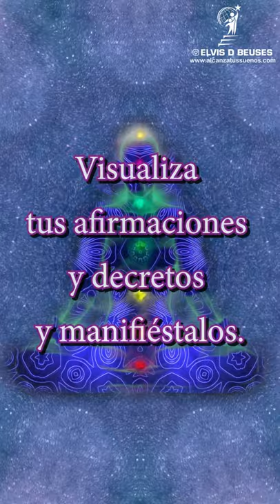🔴 PRUEBA Esto por 31 Segundos 🔴432 Hz Frecuencia de Abundancia Ley de Atracción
¿De qué se trata nuestro canal?

meditación guiada,meditaciones guiadas,meditacion,meditaciones,
Nuestro canal se enfoca en crear las mejores meditaciones guiadas combinadas con una excelente producción de música de relajación y meditación.

Relajación Música de meditación musical para una curación extremadamente poderosa. Relaje la mente y el cuerpo y experimente el alivio del estrés con esta música de meditación profunda. La música en trance para dormir te ayudará a reducir el estrés y la ansiedad. La poderosa música de meditación también se puede utilizar para la relajación y la visualización.
Relaxation Mustic es un recurso perfecto para la música de meditación relajante y prolongada. Aquí puede encontrar sesiones de meditación con música para dormir, música de estudio, música de spa y masajes, y muchas más. Encuentre importantes hipnosis de autoayuda que incluyen música curativa, música zen y música de yoga. Algunas sesiones se producen para tu transformación interior: para vencer el miedo, elevar tu estado de ánimo y niveles de energía, ayudar a dejar de fumar y adelgazar más rápido. Las grabaciones de Música de meditación también incluyen Música Reiki, Música tibetana y Música chamánica.

* Lista de reproducción de música para dormir:

Relajación Las sesiones de música de sueño profundo de Mustic han sido creadas específicamente para relajar la mente y el cuerpo física y mentalmente. Las sesiones de ondas cerebrales son adecuadas para todos, incluidos bebés, niños y adultos. La hipnosis del sueño se basa en una música suave, suave y relajante para ayudarte a conciliar el sueño en cuestión de minutos, de forma natural y sin la ayuda de medicamentos. Estas sesiones de meditación del sueño lo pondrán en un sueño reparador y relajante y entrenarán su mente para conciliar el sueño sin esfuerzo.

Los relajantes sonidos de la naturaleza combinados con música relajante le ofrecen un sueño tranquilo. ¿Te gustaría aprender a controlar tus sueños, superar las pesadillas? Las sesiones de meditación de sueños lúcidos te ayudarán a entrar en un estado de relajación profundo y a tener un sueño más placentero. ¡Di no al insomnio del sueño! Los episodios musicales de Lucid Dreaming y Astral Travel son los más populares.

➡️ Frecuencias curativas y música curativa:
Nuestra música relajante compuesta funciona muy bien para meditaciones, técnicas de meditación Zen, cantos de meditación budista y técnicas de meditación de atención plena. La meditación curativa está influenciada por la música de meditación india y la música de meditación japonesa. Las frecuencias curativas pueden ayudar a abrir el Tercer Ojo, limpiar el Chakra y mejorar las habilidades de meditación Trascendental. Nuestra meditación binaural beats ayuda a curar de forma natural dolencias físicas de larga data. Elija sanar tanto física como emocionalmente.

* Audio de Spa y Masaje:
La música del spa generalmente se combina con sonidos de la naturaleza, sonidos de lluvia, piano acústico y algunos instrumentos fáciles de escuchar. La música de relajación definitiva es ideal para la terapia de masajes. Aumente sus sentimientos de empoderamiento y creatividad.

* Reiki y música Zen:
Reiki Music y Zen Music de Greenred Productions es una opción perfecta para las sesiones de sanación de Reiki y para entrar en un estado profundo de Zen. Las poderosas vibraciones de Reiki son una técnica de medicina alternativa. Nuestra música de arrastre de ondas cerebrales también incluye tonos isocrónicos para la cognición y el manejo del estrés.

Aquí encontrará audio de yoga para principiantes, ejercicios de yoga y cánticos de yoga con música relajante que lo ayudará a entrar en un trance profundo de kundalini yoga.

También ofrecemos sesiones de equilibrio y curación para todos los chakras, incluido el chakra sacro, el chakra del plexo solar, el chakra del corazón, el chakra de la garganta, el chakra de la corona y el chakra del tercer ojo.

Intenta Escucharlo por 26 Segundos 639 Hz Terapia de Sonidos Binaurales de Manifestación